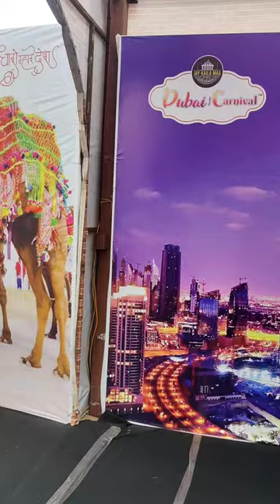Dubai carnival theme in Jaipur 😍💓dubai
Dubai carnival theme in Jaipur 😍💓dubai jaipur vlog rajasthan food love food pinkcity pinkcityfoodbook 😍💕